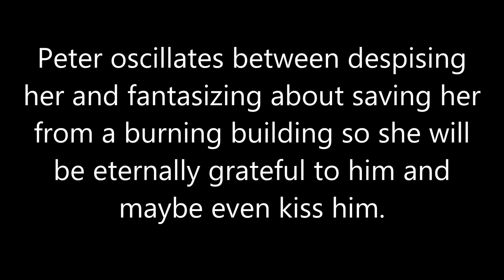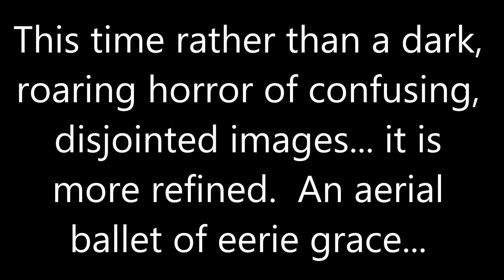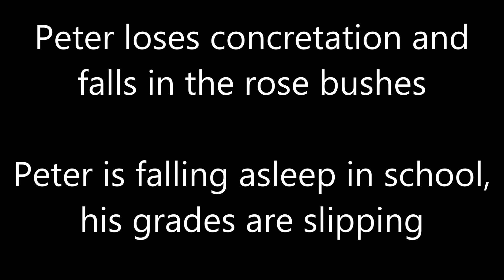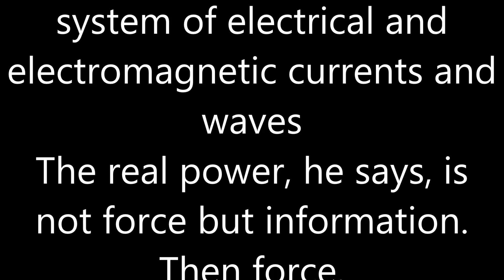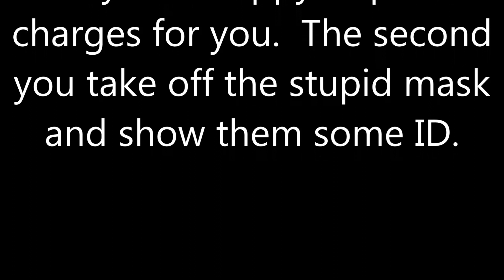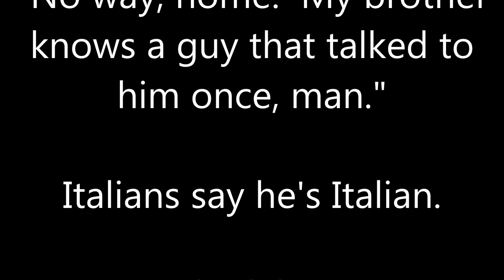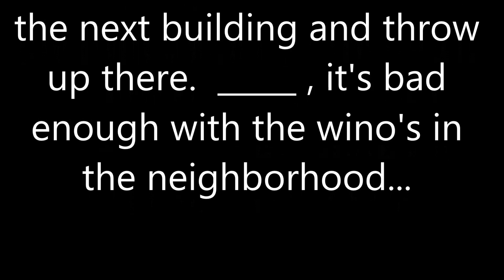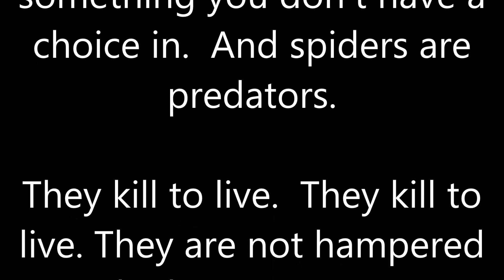Spider-Man '94 Movie Script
Finally, after some delay. Here is the script for the '94 Spider-Man film. This is the first one you will find if you google search it. The one CBC a.k.a. the Comic Book Cast reviewed will be looked at next week. For now, here is a nice video to tell you all that was in the movie.